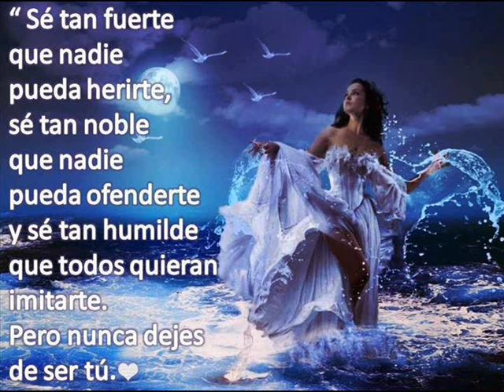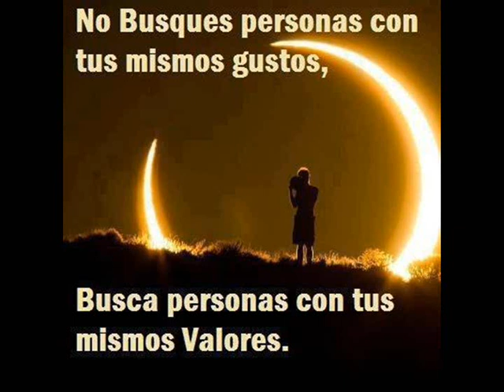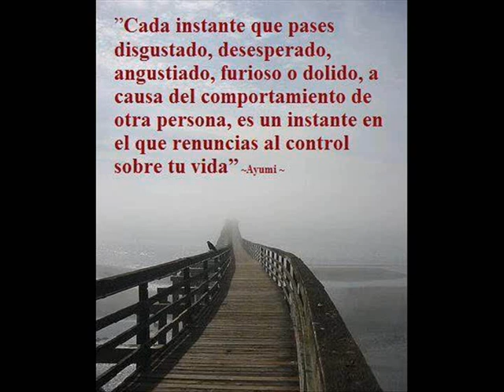Humanos Atrapados & Cuenta Conmigo & De Que Vais - Rubi de Tormes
Rubi de Tormes

Atrapados
Cuenta Conmigo
De Que Vais